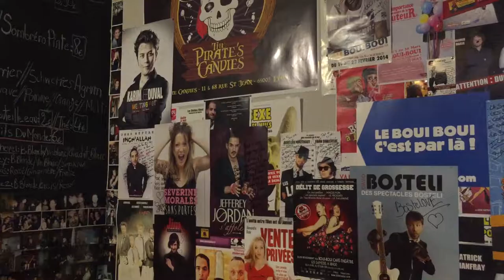Félix Le Braz, un Breton dans la ville